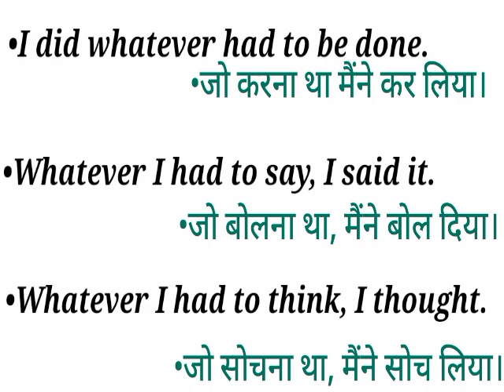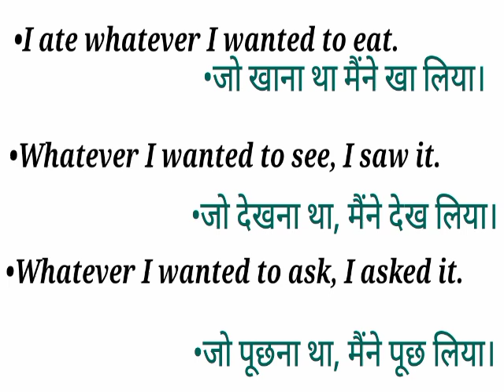हिंदी टू इंग्लिश इस तरह से बोले | जो खाना था मैंने खा लिया hindi to english, english to hindi,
जो खाना था वह खा लिया
english to hindi,
hindi to englis
 इंग्लिश इस तरह बोल